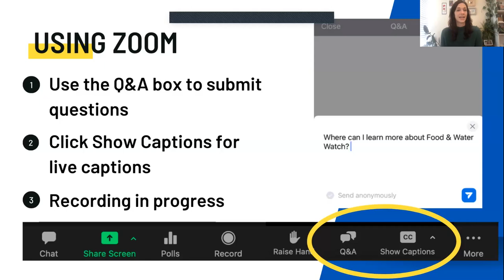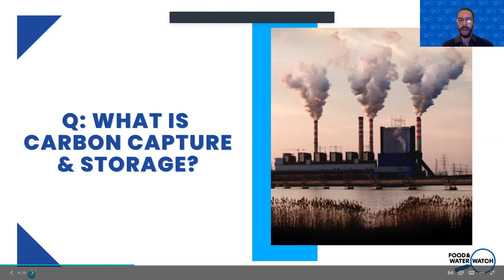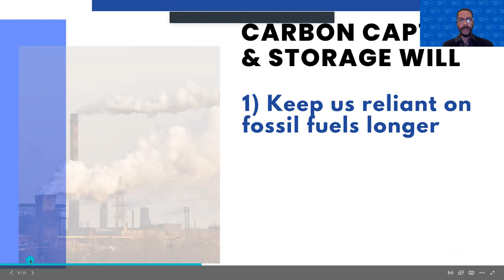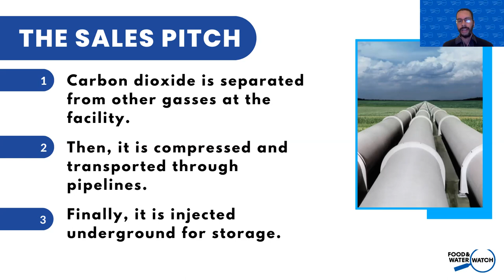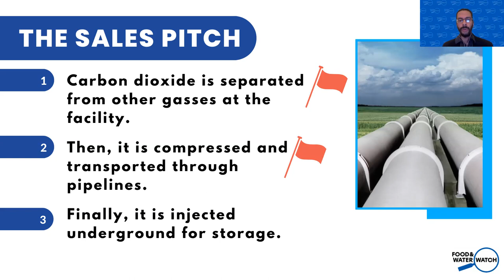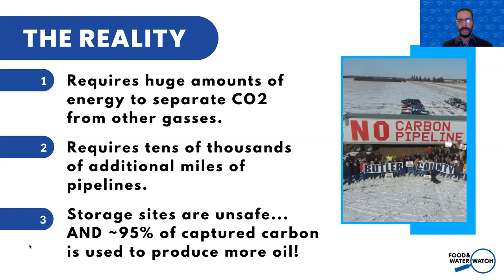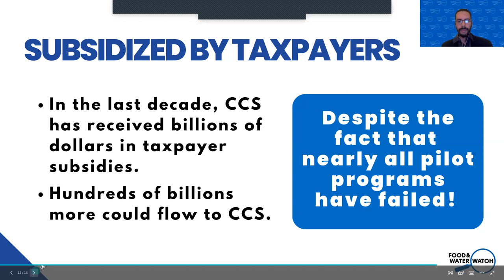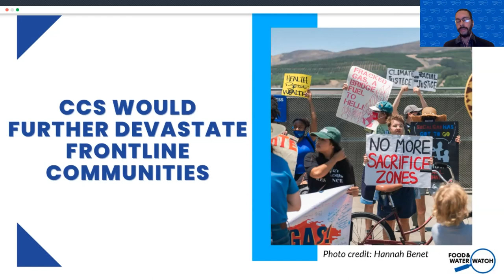Livable Future Live: Carbon Capture & Storage: Solution or Scam?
The Carbon Capture Scam (or CCS) is a new ploy by the oil and gas industry to keep their fossil fuel plants open longer and to have more taxpayer money funneled in their direction. But CCS is only going to entrench and increase the pollution that has plagued frontline communities for decades. What we really need is a transition to 100% clean, renewable energy. Join Food & Water Watch experts and guest Jane Kleeb, founder and director of Bold Nebraska for this important discussion on how we can fight the carbon capture scam.